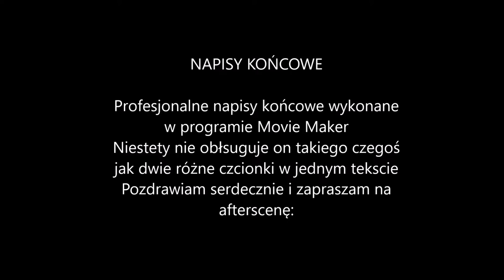LEPKA ZABAWKA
Oto kolejny odcinek na moim kanale. Dzisiaj obejrzymy lepkom zabawkę którą wygrałem w konkursie pod tym filmem:
autorstwa miki mik pl, serdecznie polecam